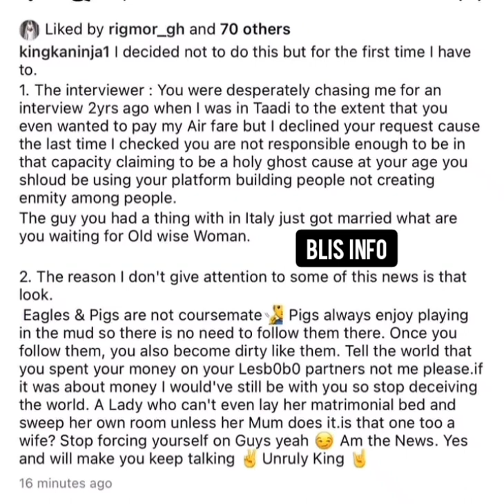Reply From Kaninja Ex-husband Of Xandy Kamel After Xandy Interview With Delay